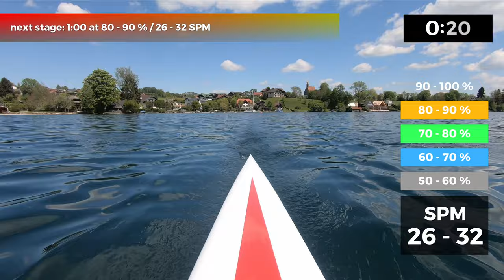(20.02) 35min interval training - moderate (1.0)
If you like what we are doing and want to help us create more interesting content consider becoming a channel member - starting from only 2,99 EUR

5 minutes warm up

repeat 3 times:
4 min 60 - 70 % / 18 - 22 SPM
2 min 70 - 80 % / 24 - 28 SPM
1 min 80 - 90 % / 26 - 32 SPM
1 min 90 - 100 % / 30 - 36 SPM
2 min recovery